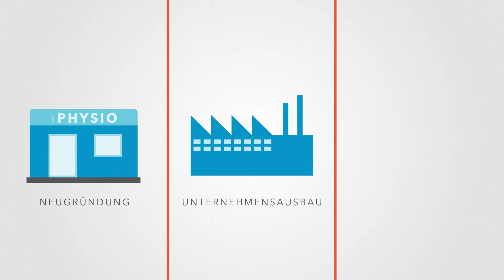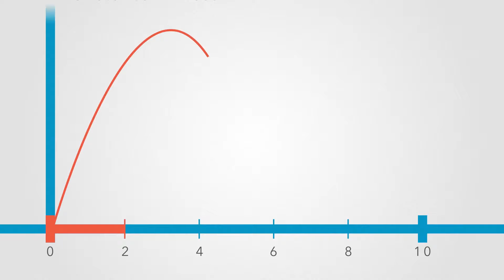Gründen mit der IBB und Berlin Start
Berlin Start unterstützt Gründungen, Übernahmen und Existenzfestigungen mit Darlehen für Investitionskosten, Erstausstattungen Warenlager, Übernahmepreis und Betriebsmittelbedarf